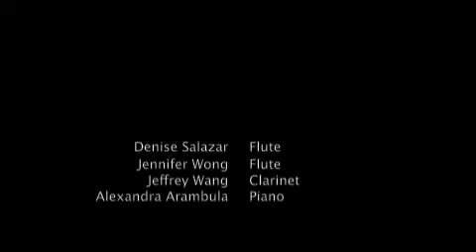EChO Concert Fall 2011 Mayeur Quartet